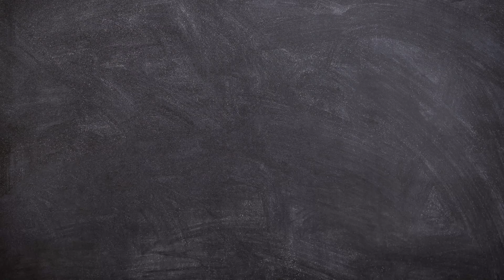How to Draw and Color A Cantaloupe Easy for Beginners | Fruit Drawing Tutorial for Kids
Hello Friends!
Now we will learn How to Draw and Color A Cantaloupe Easy for Beginners.

This video is perfect for those of you who want to start learning to draw. Fruit Drawing Tutorial for Kids.